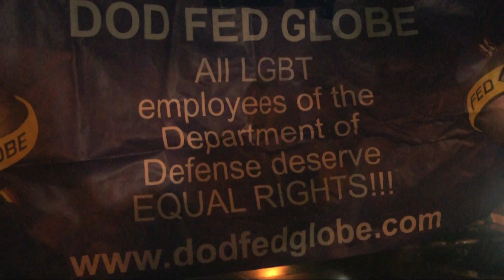DOD FED GLOBE Family Chairwoman Syd Baldwin TELLS About DOMA & Prop 8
Syd you've got to love her. She TELLS it like it is "Equal is Equal." In this video she explains that although Prop 8 being defeated slowly but surely is good its not good enough. That many of us require DOMA to be repeal and until it is we don't have equality. She also TELLS us how to take our message to the streets.